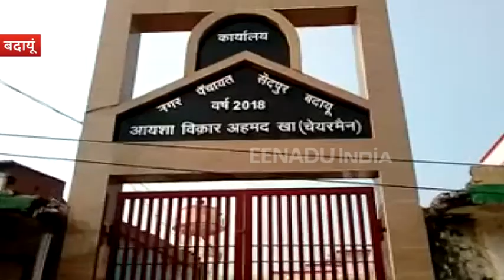बदायूं नगर पंचायत में बड़ा घोटाला, सरकार को लगाया लाखों रुपये का चूना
बदायूं : नगर पंचायत सैदपुर में घोटाले के खिलाफ सभासदों ने आवाज उठाई है. सभासदों का आरोप है कि चेयरमैन ने फर्जी कोटेशन बनवाकर स्ट्रीट लाइटें अपने भाई की दुकान से खरीद कर लगाई हैं, जिसकी कीमत कोटेशन में 8000 रुपये प्रति नग दर्शाई गई है. जब नगर पंचायत के इंजीनियर अधिकारी से आरटीआई के माध्यम से जानकारी ली गई तो प्रति लाइट की कीमत 2515 रुपये बताई गई.